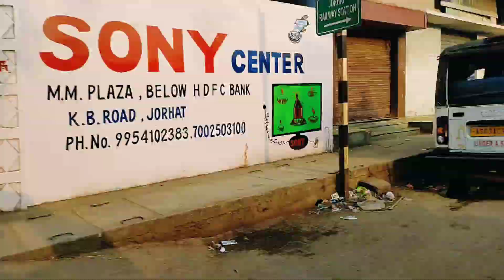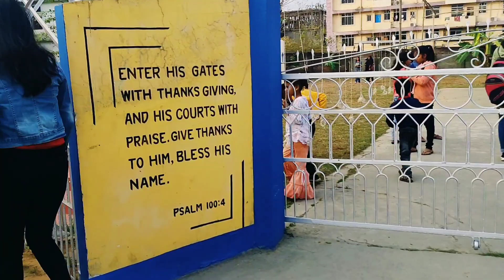आज का दिन बहुत अच्छा रहा काश life हमेशा युही टेंशन फ्री रहता ।।Merry Christmas 🎄